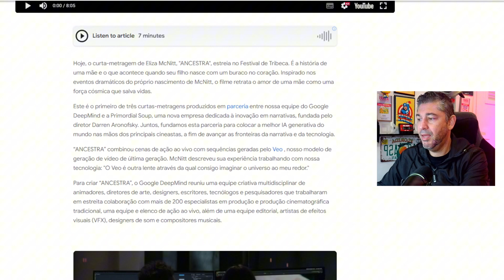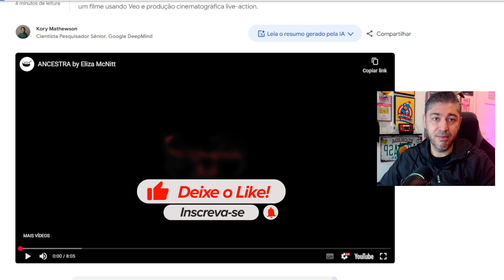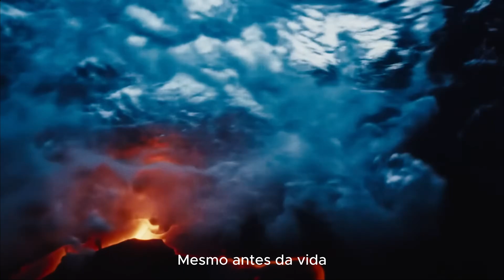ANCESTRA: DeepMind ELEVOU o Nível dos VÍDEOS de IA!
Esqueça o Que Você Viu: ANCESTRA da DeepMind Chegou!

Canal oficial @primordialsouplabs